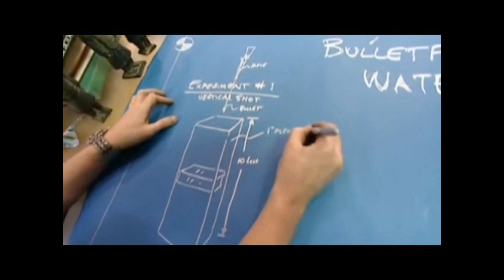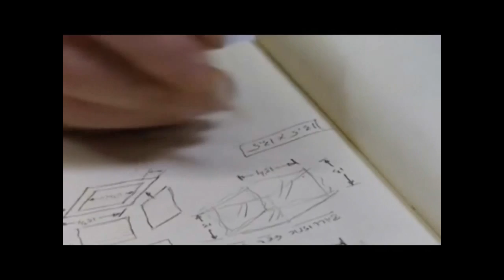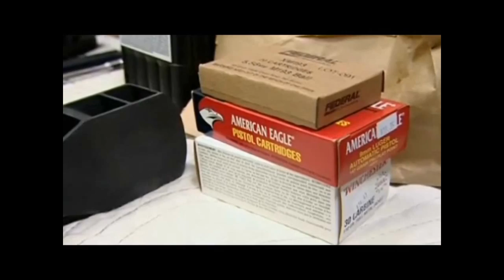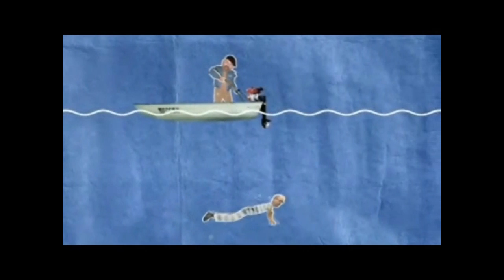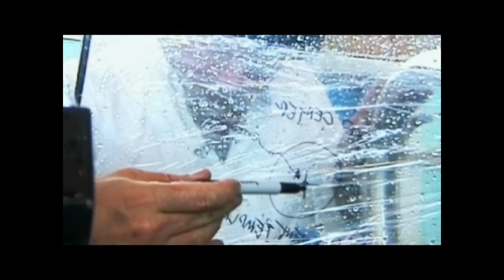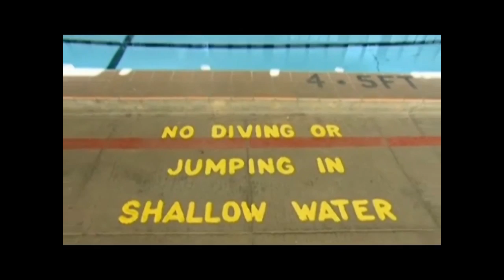Mythbusters Bullet Proof Water Myth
From episode "Bullet Proof Water". I do not claim ownership of any of the content in this video.